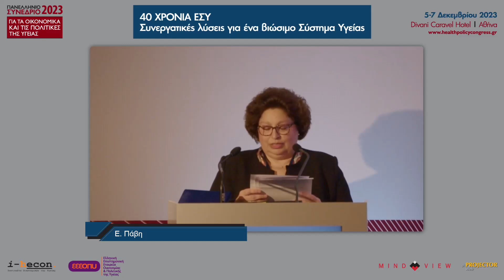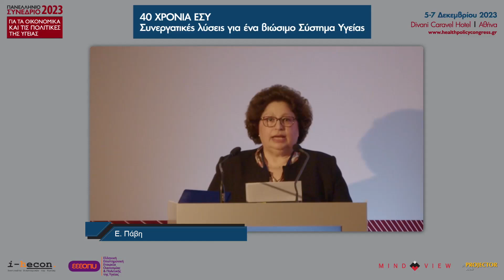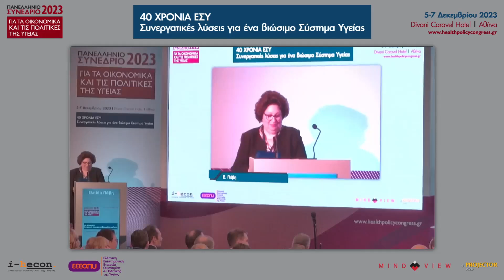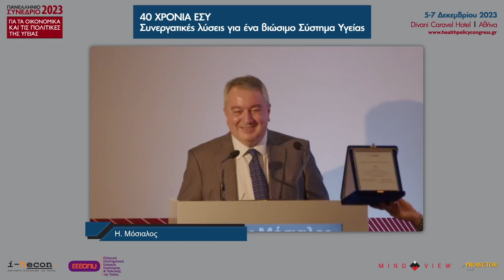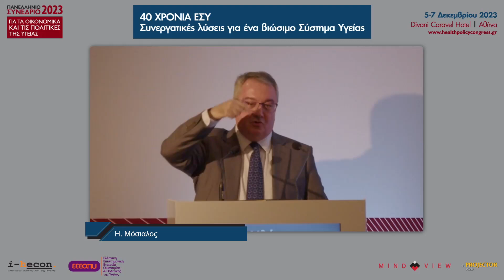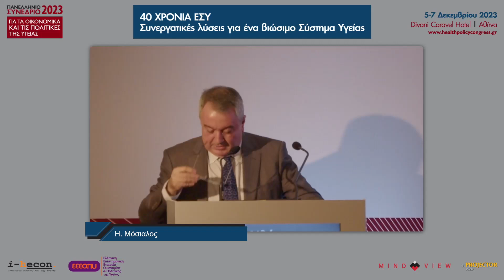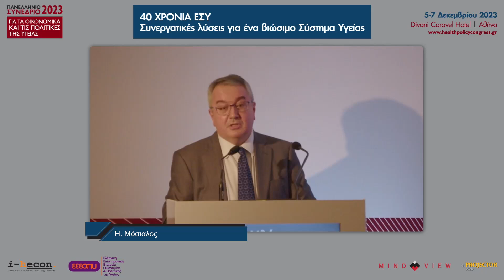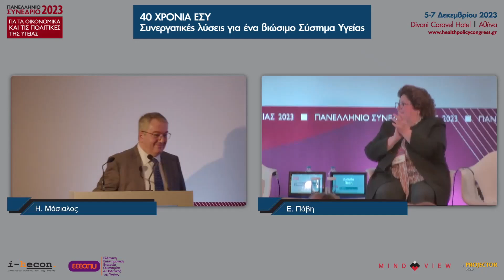Βράβευση & Διάλεξη Ηλία Μόσιαλου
Απονομή Τιμητικού Βραβείου «ΓΙΑΝΝΗΣ ΚΥΡΙΟΠΟΥΛΟΣ» στον καθηγητή Ηλία Μόσιαλο & ΔΙΑΛΕΞΗ

Προεδρείο: Ελπίδα Πάβη

Πανελλήνιο Συνέδριο για τα Οικονομικά και τις Πολιτικές της Υγείας 2023 | 5-7 Δεκεμβρίου 2023